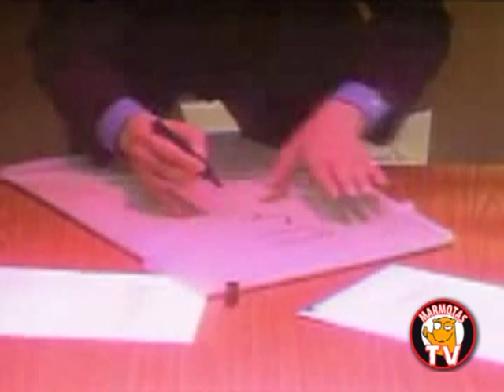MarmotasTV - Nopo y Gonta